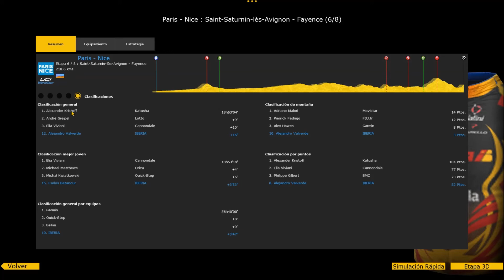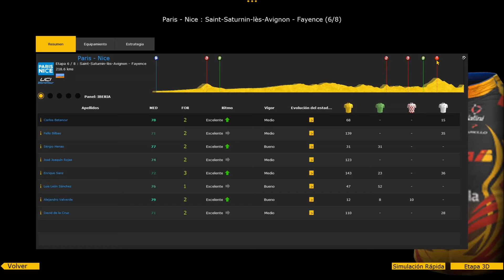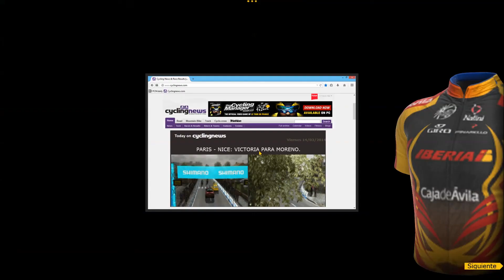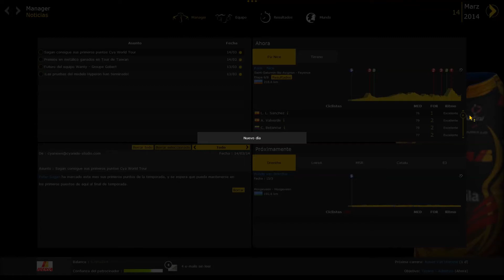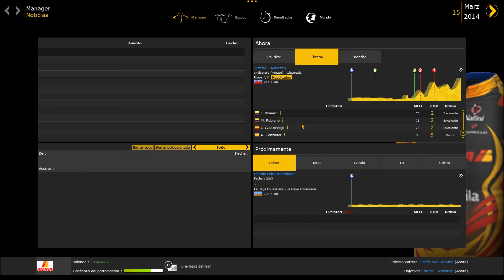Pro Cycling Manager 2014 - Iberia nuevo #49